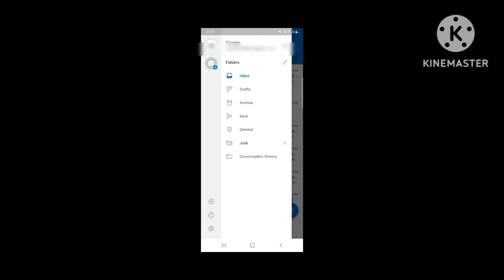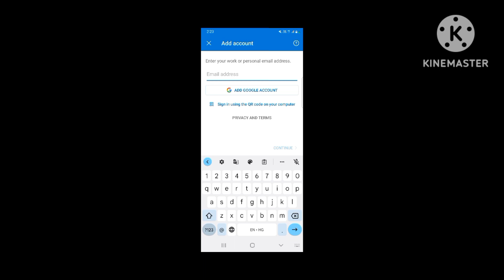How To Remove Email From Outlook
Hello Dosto
Is video me aapko Outlook app se Email account kaise remove kare ye sikhaya gaya hai.